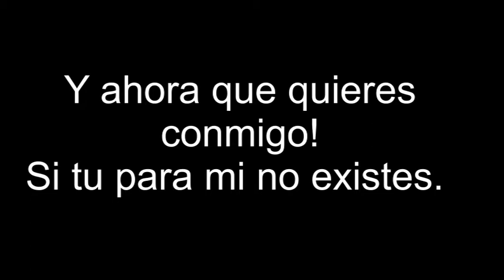El deseo de querer...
El deseo de querer vivir todos los días!!!